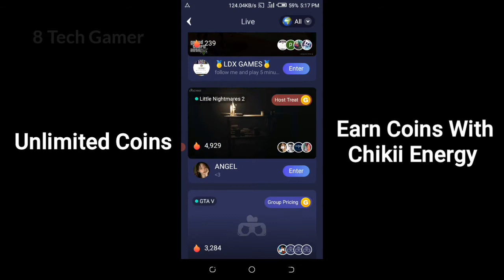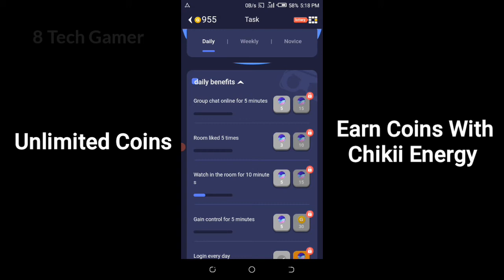Chikii Unlimited Coins Trick || Get Unlimited Gold Free In Chikii Android